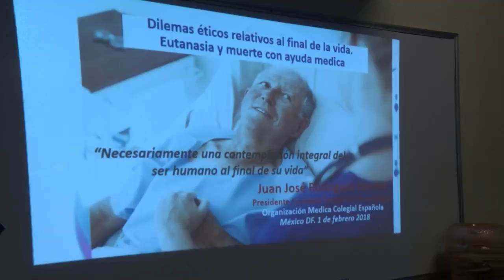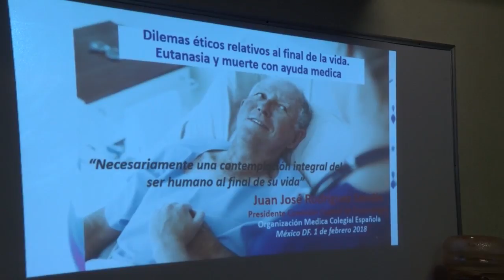Los dilemas éticos del "Fin de la Vida"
Dr. Juan José Rodríguez Sendín, quien es Presidente de la Comisión Central de Deontología, de la Organización Médica Colegial de España, dio una conferencia a médicos y directivos de Instituto Estatal de Cancerología, con el Tema "Los Dilemas Éticos del Fin de la vida"